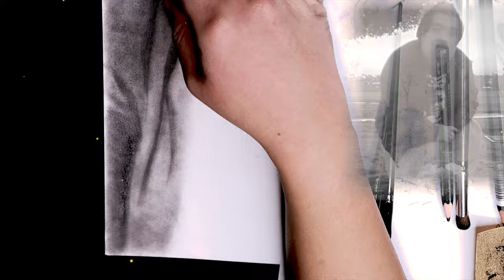SonsOfNotown - 13 (Artwork By Nana)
This video was created as a dedication to Jimmy Cha

Please like and support her page.

Special Thanks to our Feature:
Dang Thao

Copyrighted By SonsOfNotown